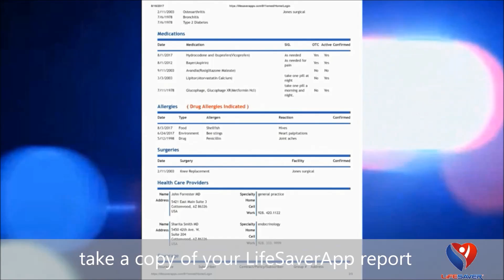LifeSaver Group LifeSaverApp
Lifesaver Group specializes in online software offering a personal health record that is immediately available in the event of a medical emergency. In addition, Lifesaver Group offers CareNotesOnline that communicates home healthcare services to families that are geographically separated. There are 2 programs to proactively protect families against missing persons and asset loss:  911 SafeChild and 911 Assets.